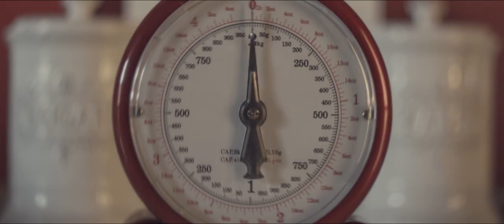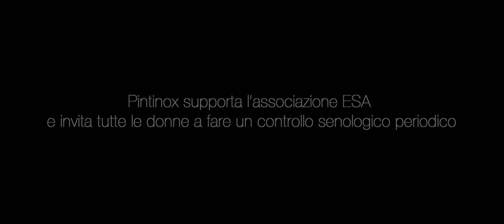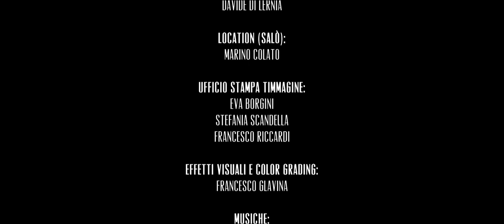Prevenzione Donna - "La Storia di Francesca" (Cortometraggio)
Ecco il cortometraggio realizzato da Prevenzione Donna per l'informazione e sensibilizzazione riguardo la prevenzione del tumore al seno. Scopri la storia di Francesca.